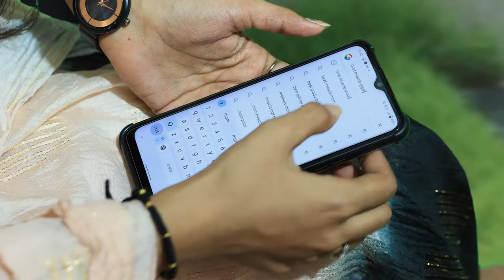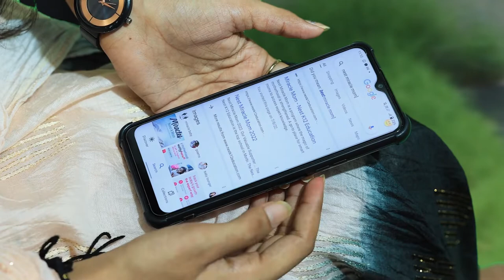Nest K12 Education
Nest Miracle Mom | Rakshabandhan Gift